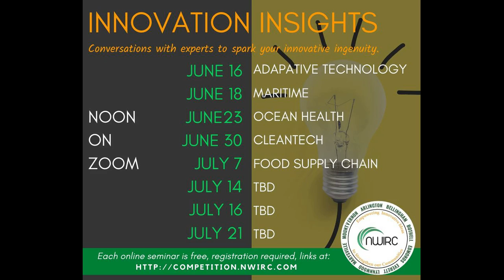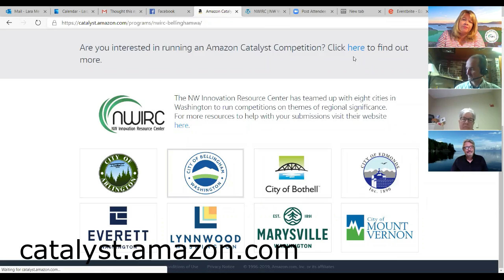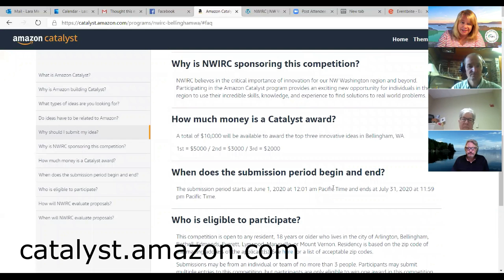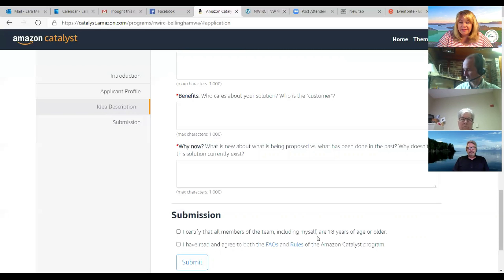Innovation Insights - Maritime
For this talk Lara Merriam-Smith, Director of Innovation and Entrepreneurship Services for NWIRC, will speak with Christian Meining from NOAA's Pacific Marine Environmental Lab.

Innovation Insights area  series of talks with subject matter experts designed to spark you creative genius to help solve some of the world's biggest problems.  This series will run through June and July 2020 to help individuals who are hoping to submit ideas for the Amazon Catalyst Competition for NW Washington.